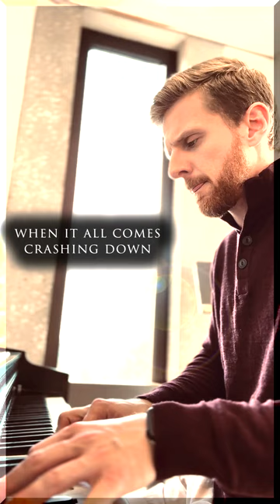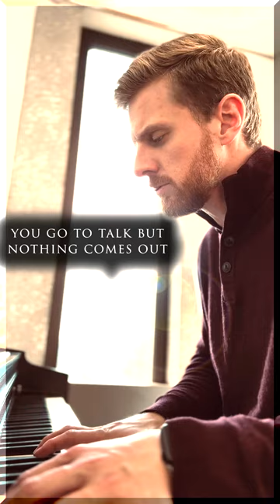Melodramatic (Brandt Norris cover) – by Ryan Jensen